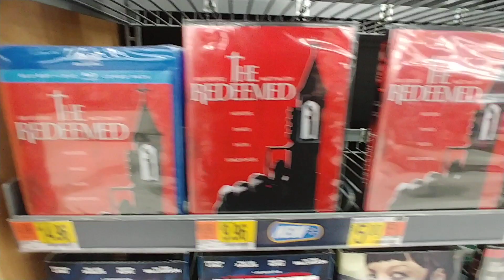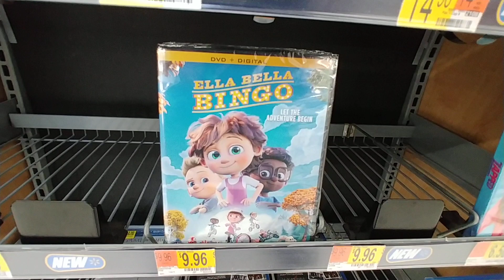$3.74 Or More Movies - Walmart June 2020